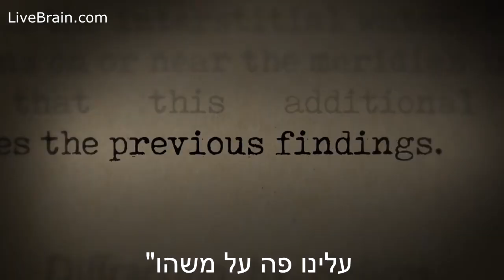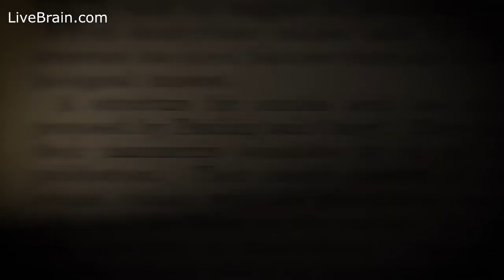ניל דגרס טייסון - חשיבות המדע והשיטה המדעית Science in America - Neil deGrasse Tyson -Hebsub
"אחד הסרטונים החשובים שעשיתי", כך מתאר הפיסיקאי ניל דגראס טייסון (הסדרה קוסמוס) את הסרטון הזה. בסרטון הוא מזכיר לנו עד כמה המדע חשוב. השיטה המדעית היא הדרך היעילה ביותר שמצאנו עד היום כדי להבין מה אמיתי ומה לא. כך המדע מתקדם ומקדם את ההבנה שלנו מהי המציאות שאנו חיים בה ומקדם את הטכנולוגיה שלנו. כך אנחנו מקדמים לא רק את הידע שלנו על עולם אלא גם את האנושות, על ידי, למשל, רפואה יותר טובה וטכנולוגיות שמקשרות ביננו.
מכאן שהמדע הוא לא רק מכשיר לגילוי האמת אלא תרבות שמקדשת את חשיבות האמת, את הטלת הספק בעזרת השיטה המדעית, את היצירתיות ואת הסקרנות. בימינו התערער הערך של חשיבות האמת. זהו דבר מסוכן בייחוד כאשר יש הסכמה מדעית גורפת לכך שאנחנו אחראים להתחממות כדור הארץ. אסור לנו לחיות באשליות ולהתכחש לעובדות, צריך לקחת אחריות ולהחליט כיצד לנהוג כדי שנוכל להמשיך ולשרוד על כדור הארץ!

תודה לניווה אלדמע על התרגום לעברית!

Because science is not only a tool for the truth, science is culture
Nir Lahav-

I offer this four-minute video on "Science in America" containing what may be the most important words I have ever spoken

As always, but especially these days, keep looking up

For more videos about secular spirituality ideas, please join secular spirituality channel on YouTube